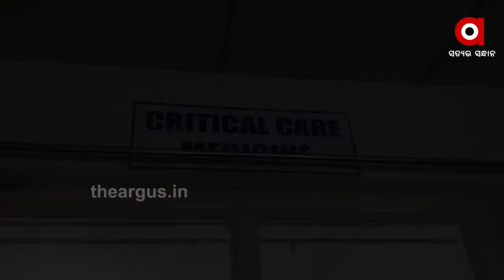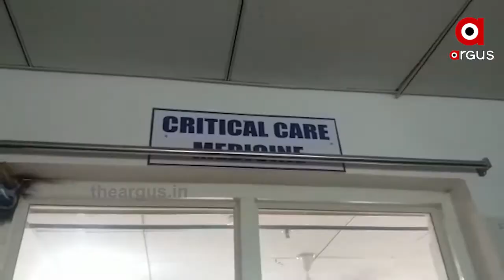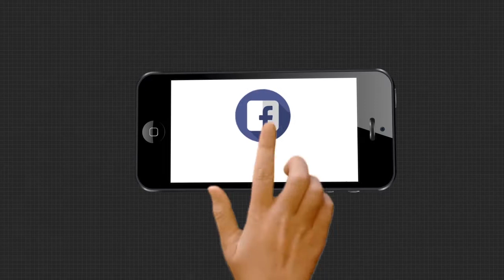ନ୍ୟାୟ ମାଗୁଛି ମାଲକାନଗିରି ପିଡୀତା....|TheArgus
ମାଲକାନଗିରି ପୋଲିସ କ୍ୟାଣ୍ଟିନ୍ ଦୁଷ୍କର୍ମ ଓ ମୃତ୍ୟୁ ମାମଲାରେ ପୋଲିସର ନୀରବତା ନେଇ ପ୍ରଶ୍ନ । 2 ମାସ ପରେ ବି କାହିଁକି ତଦନ୍ତ ଆଗେଇ ପାରୁନି ତାକୁ ନେଇ ପ୍ରଶ୍ନ ଉଠାଇଛି ବିଜେପି । ବିଜେପିର ଏକ ପ୍ରତିନିଧି ଦଳ ସରଜମିନ ଅନୁଧ୍ୟାନ ପରେ ପୋଲିସ ଘଟଣାକୁ ଚାପିଦେବା ପାଇଁ ଉଦ୍ୟମ କରୁଥିବା ଅଭିଯୋଗ କରିଛି.